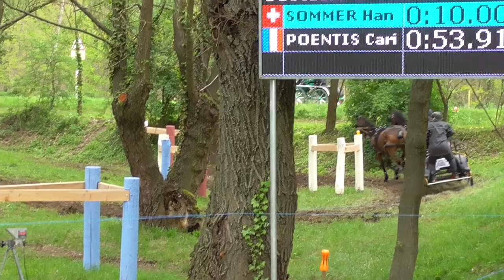Marathon Hindernis 1 Hanspeter Sommer